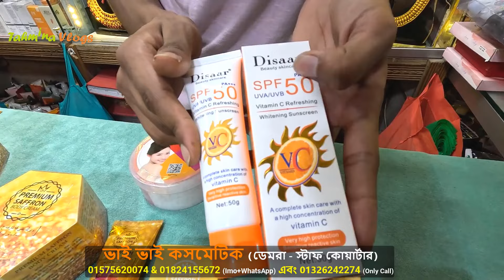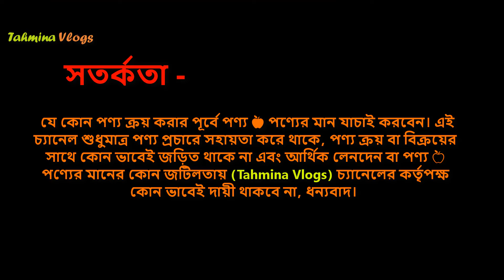অরিজিনাল সাফরান ক্রিম প্যাকেজ 🌺 Premium Saffron Whitening Cream Price In BD 2025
✅ Premium Saffron Cream এর উপকারিতা -

✔️ ত্বক ফর্সা ও উজ্জ্বল করে মিনিমাম ৮ থেকে ১০ শেড।
✔️ ত্বকের কালচে ভাব ও রোদে পোড়া কালচে দাগ দূর করে।
✔️  হাল্কা মেস্তা থাকলে প্রতিদিন টানা ব্যবহার করলে দাগ চলে যাবে।
✔️  ত্বক নরম করে।
✔️  ত্বকের তৈলাক্ত ভাব দূর করে।
✔️ চোখের নিচের ডার্ক সারকেল দূর করে।
✔️ মেসতার দাগ দূর করে ।
✔️  ত্বক মসৃণ করে।
✔️  নিয়মিত ব্যবহারের ফলে ২-৩ সপ্তাহেই ভালো রেজাল্ট পাবেন।
✔️ যেকোনো ধরনের ত্বক এ ব্যবহার করতে পারবে।
✔️  এটা ব্যবহারের সাথে সাথে সিরাম এবং ভাল মানের ফর্সাকারি সাবান বা ফেইস ওয়াশ ব্যবহার করতে হবে।
✔️  ছেলে-মেয়ে উভয়ই ব্যবহার করতে পারবে।

✅ Premium Saffron Cream এর ব্যবহারবিধি -

রাতে ঘুমানোর আগে মুখটি ভালোভাবে পরিষ্কার করে পরিমাণমতো Cream নিয়ে মুখে Apply করুন। ভালো ফলাফলের জন্য প্রতিদিন দুইবেলা ব্যবহার করুন।

✅ More Keywords

বিভিন্ন ধরণের পার্লার ফেসিয়াল ক্রীমের নাম, দাম এবং কোথায় পাবেন।, feisal peak, ফেসিয়াল ক্রিমের দাম, মেয়েদের ফেসিয়াল ক্রিমের দাম, ফেসিয়াল ক্রিমের নাম ও দাম, গোল্ড ফেসিয়াল ক্রিমের দাম, লেডিস ফেসিয়াল ক্রিমের দাম, ফেসওয়াশ এর দাম, ফেস সিরাম এর দাম, foaming face wash,

ফেসিয়াল ক্রিমের দাম, মেয়েদের ফেসিয়াল ক্রিমের দাম, ফেসিয়াল ক্রিমের নাম ও দাম, গোল্ড ফেসিয়াল ক্রিমের দাম, লেডিস ফেসিয়াল ক্রিমের দাম, ফেসওয়াশ এর দাম, ফেস সিরাম এর দাম, foaming facewash,

বিভিন্ন ধরণের পার্লার ফেসিয়াল ক্রীমের নাম, দাম, face skin cream price in bangladesh, ladies face skin cream price in bangladesh, ladies face wash price in bd,

ladies face wash price in Bangladesh, ladies face wash cream price, Facial serum price in bd, skin serum price in bangladesh, face serum price in bangladesh, Face oil price, face skin care, Facial cream

👉 ঠিকানা -
মোঃ শামিম হোসেন